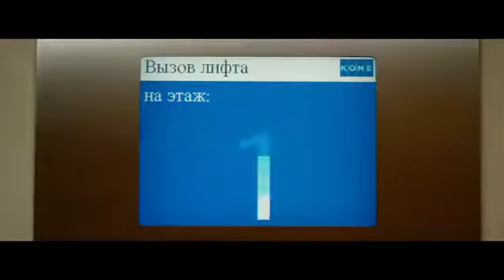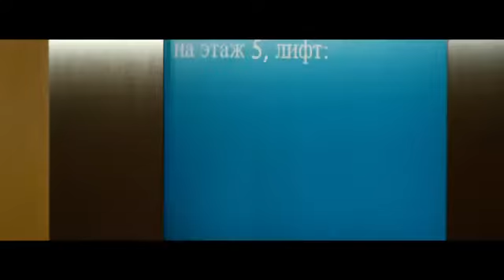Musik 2020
$$$ super $$$ klass